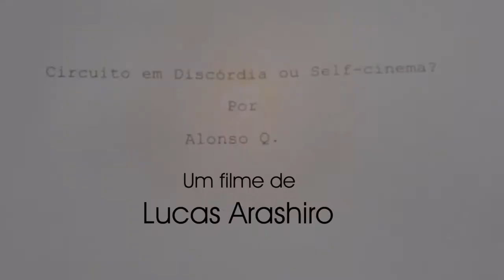Teaser Circuito em discórdia ou Self cinema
Maquinaria e Elétrica.